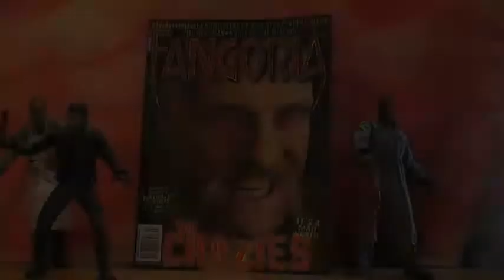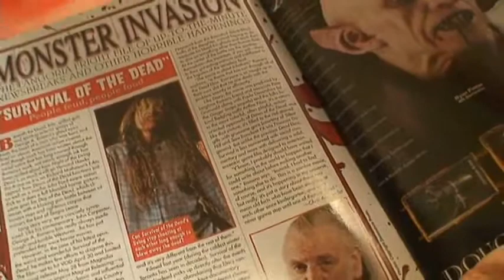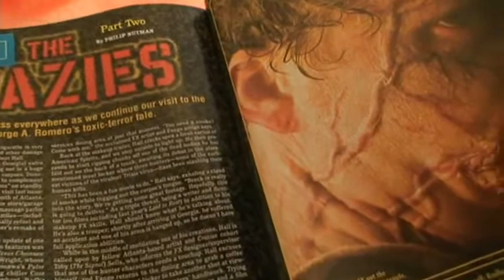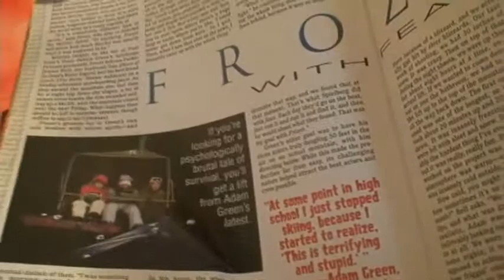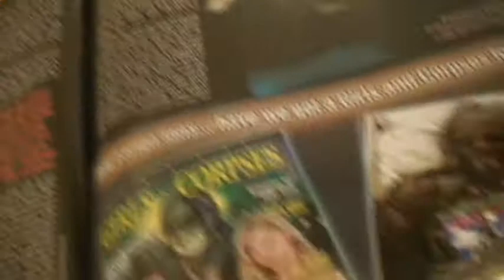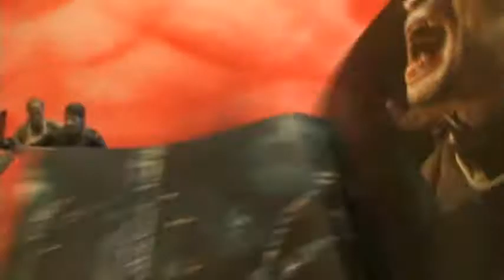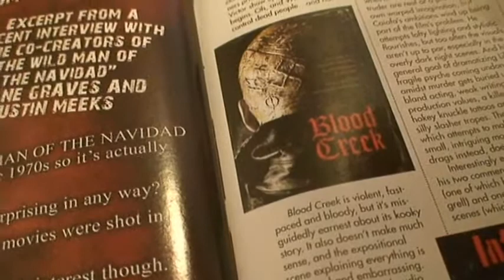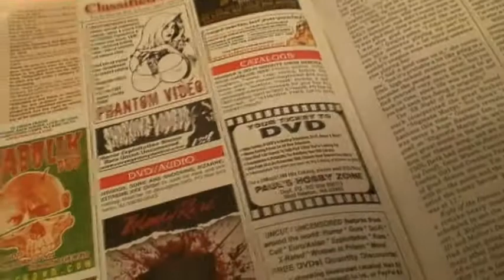Romero Week - Fangoria Magazine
A warm up review for our George A. Romero Week.